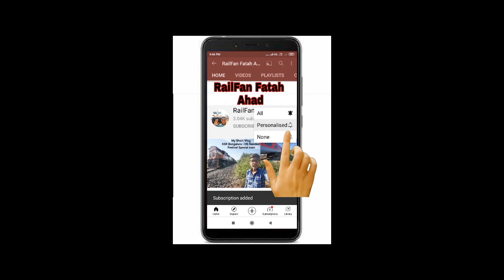रेलवे गेट पर रेल यातायात कई ट्रेनें || at LevelCrossing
in this video Trains are :
Diesel line single Section.

1- KSR Bengaluru - Hazur Sahib Nanded Express

2- Bidar - Yesvantpur Express

All Locations -: Bidar e Karnataka